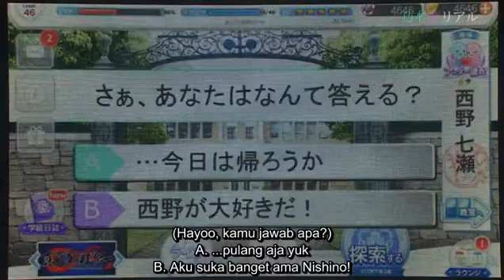西野七瀬 リアル乃木恋/Nishino Nanase Real Nogikoi (Subtitle Bahasa Indonesia)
mari berdelusi